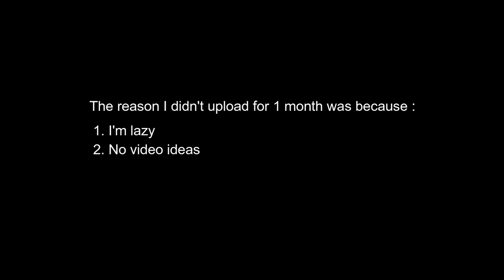Roblox Parkour || Training Speed || Episode 1